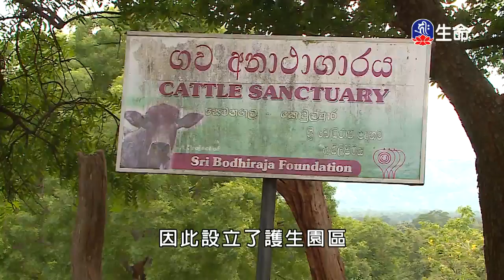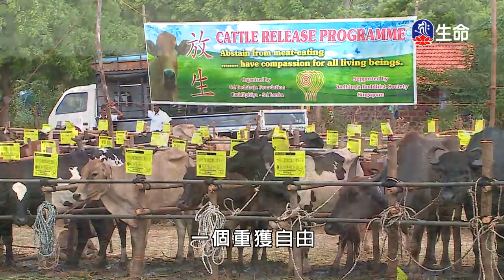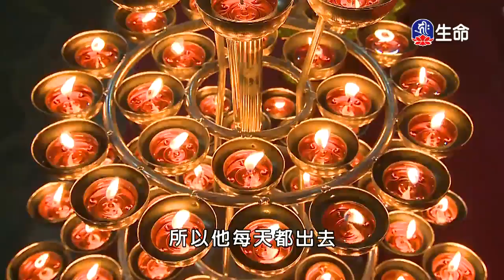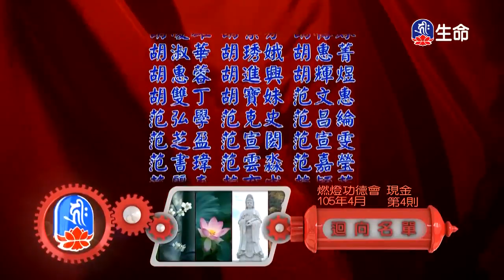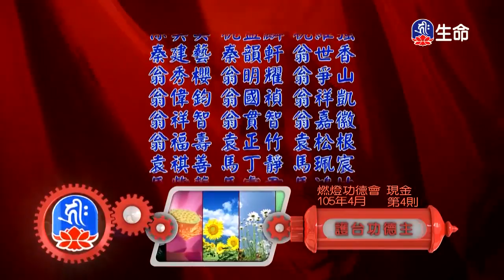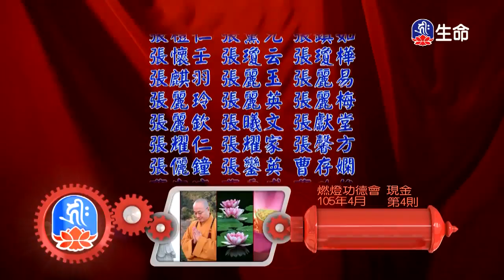斯里蘭卡同願同行(1)～之2_斯里蘭卡同願同行（lifetv_20171011_17:41）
斯里蘭卡同願同行：「斯里蘭卡同願同行(1)～之2」。